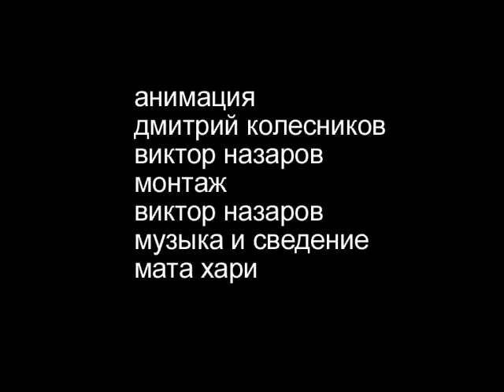Love is...01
Hand made 2D animation by Dmitry Kolesnikov and Viktor Nazarov. Music by Mata Hari group.